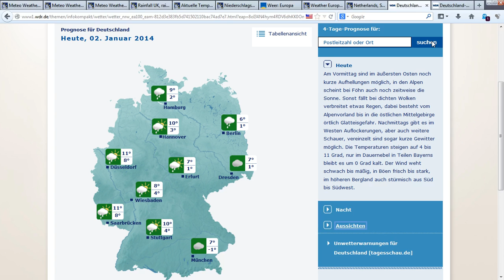2.1.2014 weather radar anomalies wetter manipulation sat24 meteox haarp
2.1.2014, weather, radar, anomalies, wetter, manipulation, sat24, meteox, haarp,